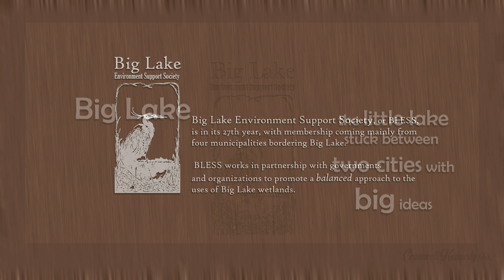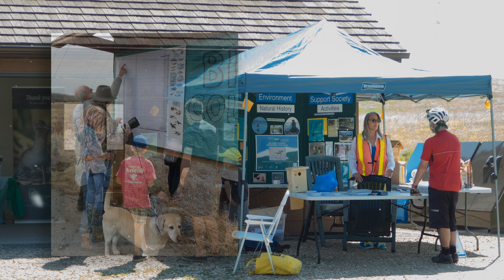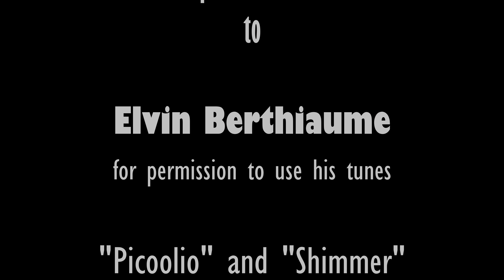BLESS Short Presentation